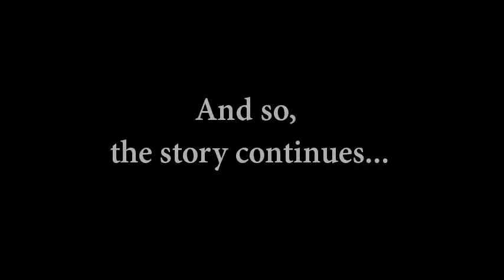ShadowMuff Coops Borderlands [Episode 14] (Sleepy Stream)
So, Borderlands is a game where you do stuff and shoot things... Let's do that.